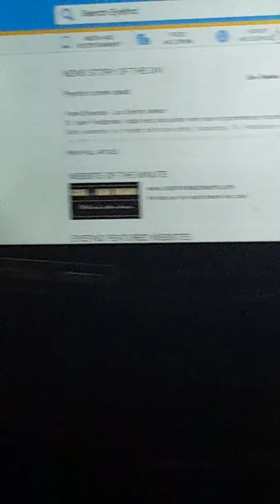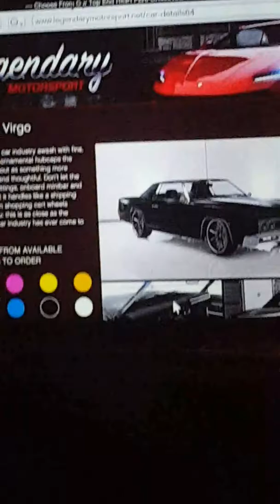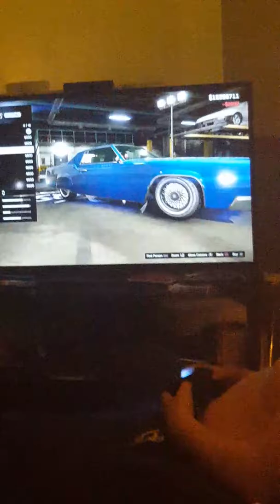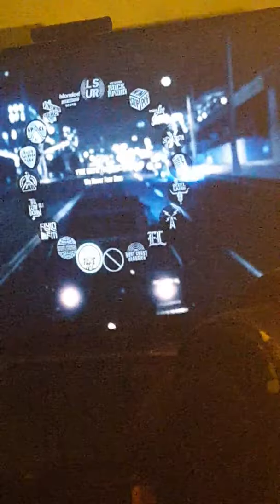Gta 5 episode 2